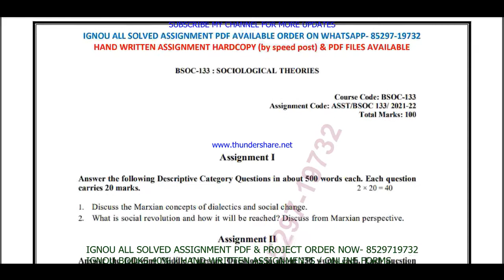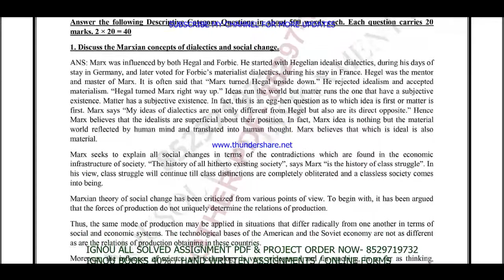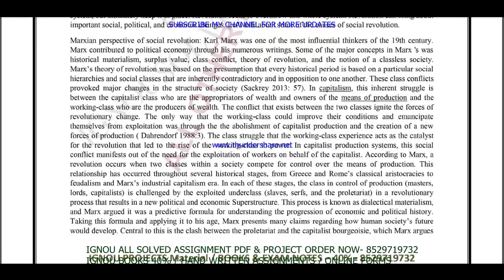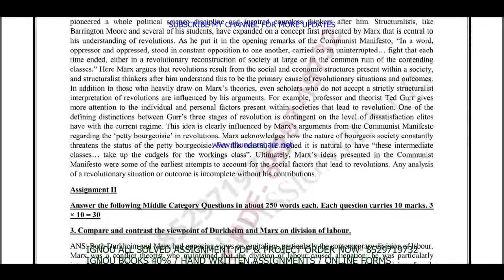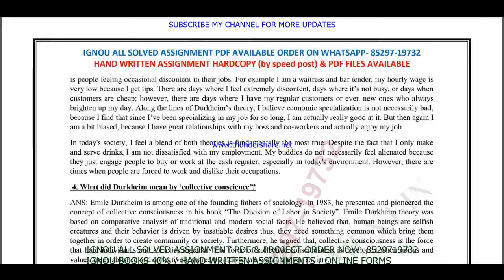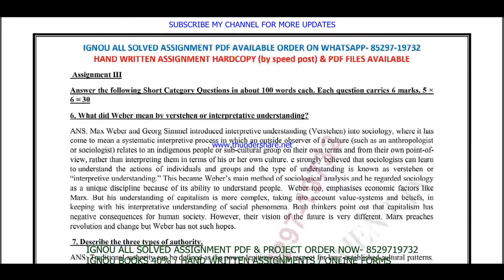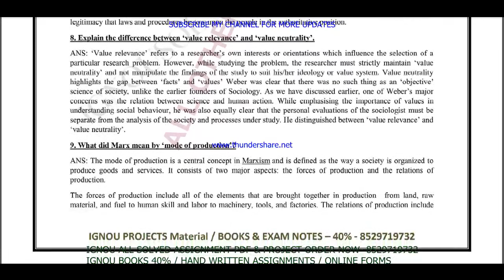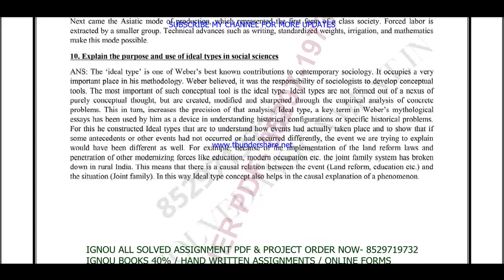bsoc-133 solved assignment 2021-22 in English / bsoc 133 solved assignment / bsoc 133 assignment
BA / BAG-20rs
MA / MCOM / BCOM / BSC/ DECE- 40rs
All Other-60rs

ignou,

bsoc 133 assignment 2021-22 in English medium,
bsoc 133 solved assignment in English medium,
bsoc-133 solved assignment in English medium 2021-22,
bsoc-133 solved assignment 2021-22 in English medium,
ignou bsoc 133 free solved assignment pdf download,
bsoc-133 assignment pdf download,
ignou bsoc 133 free solved assignment,